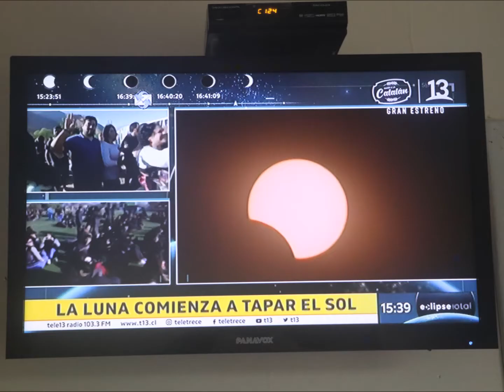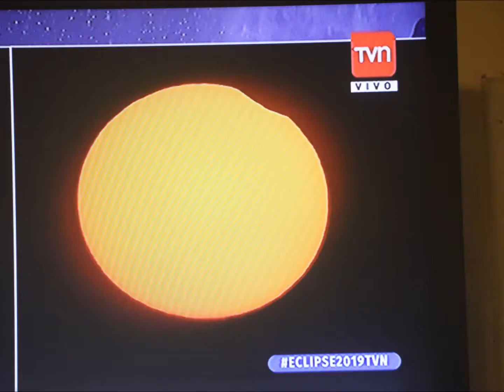CLIMA - Eclipse de sol 2 de julio 2019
Siguiendo trasmisiones en directo desde Chile